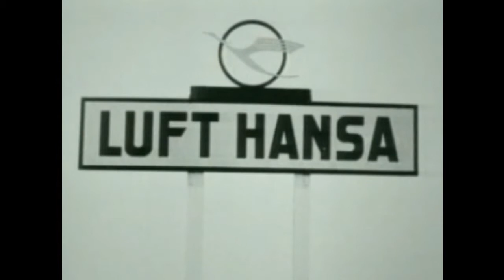Air Hansa History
Have you ever wondered where Air Hansa took roots? Well wonder no more... discover Air Hansa's history and how it changed the world today.